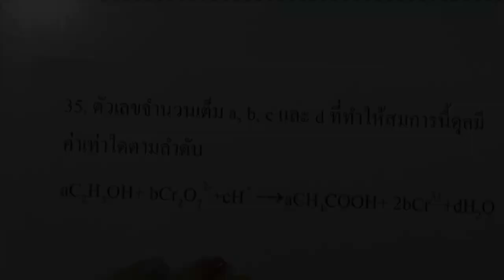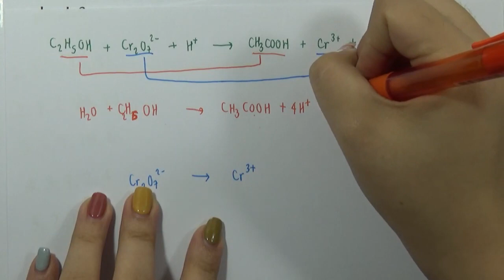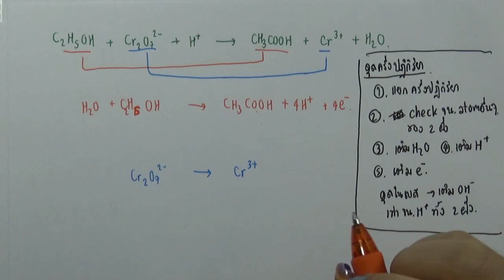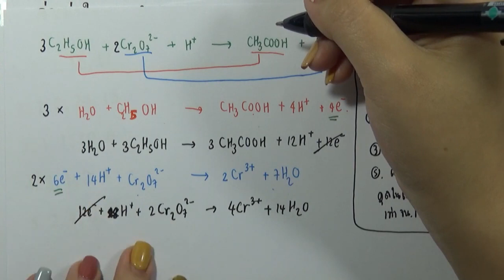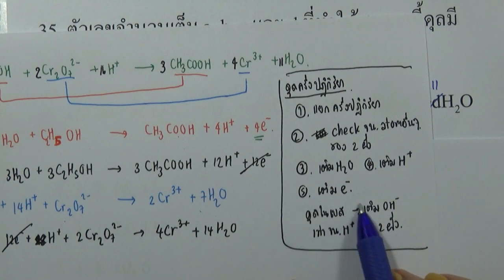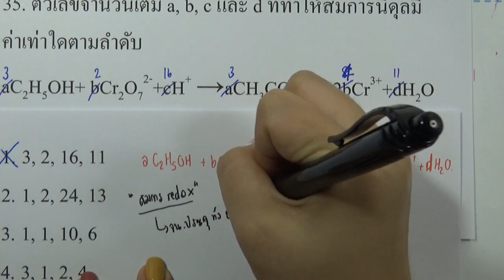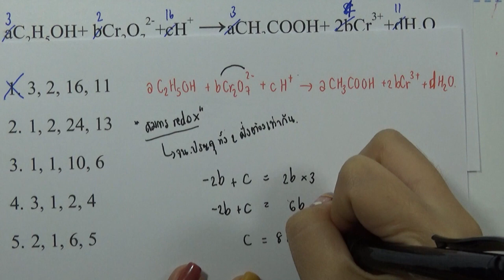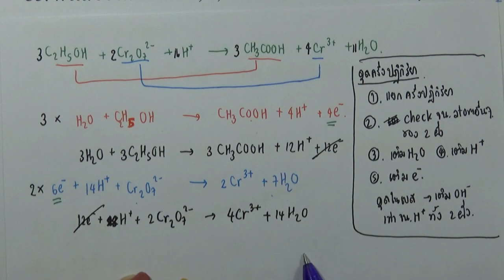สามัญ 9 วิชา | เคมี ข้อ 35 (มีนาคม ปี2561)